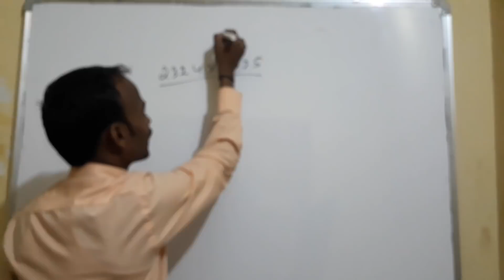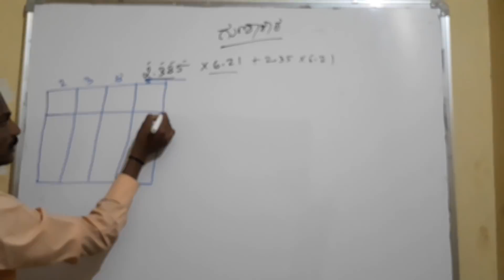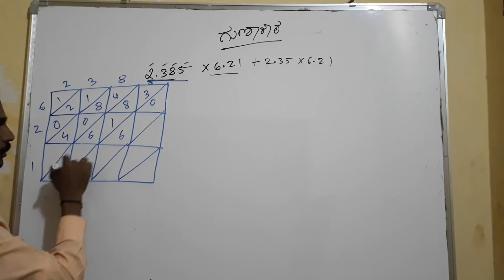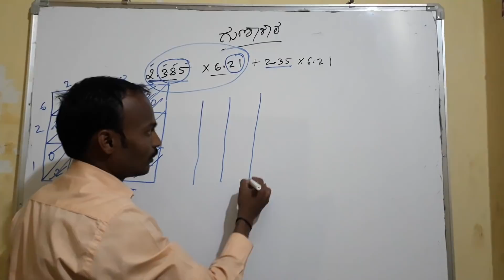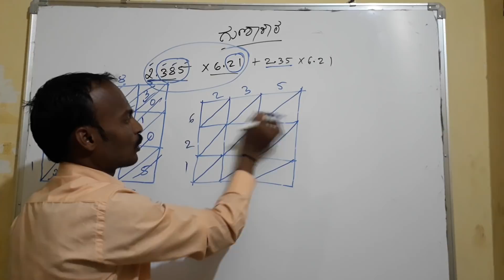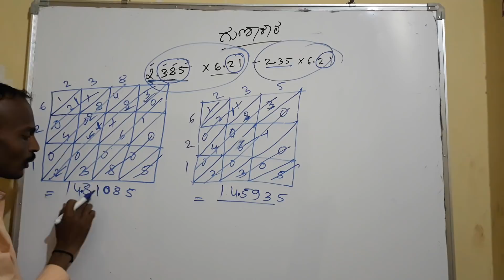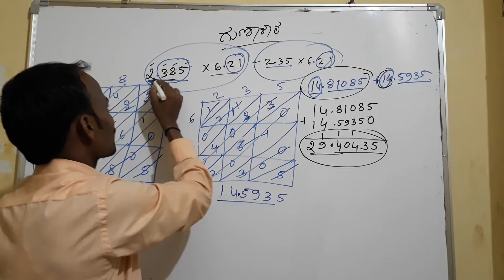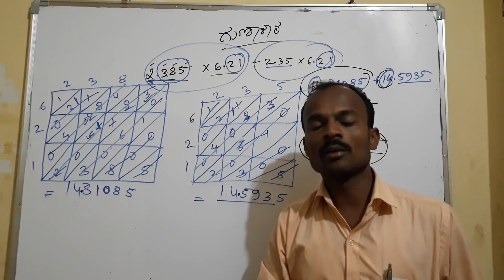Multiplication tricks2/maths/mental agility in Kannada by spkgkworld s.p.kumbar.sir.